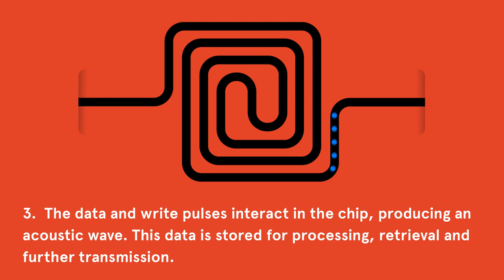Stylised explanation of how the new chip works.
Credit: Rhys Holland & Sebastian Zentilomo/University of Sydney